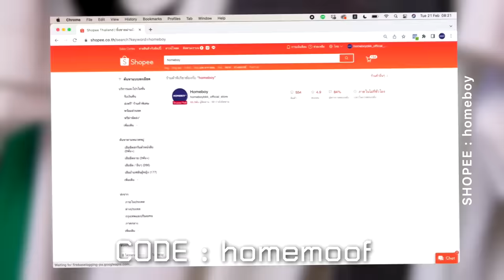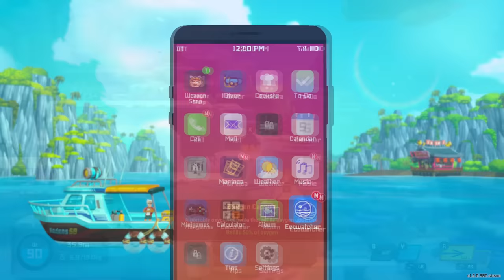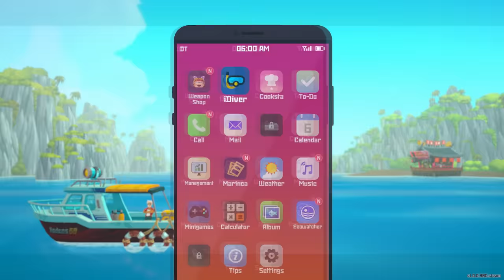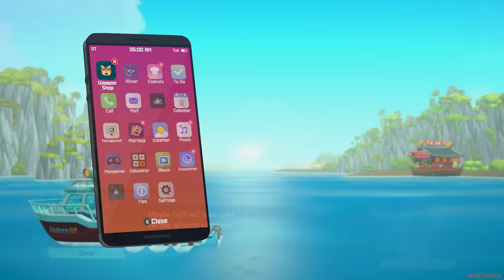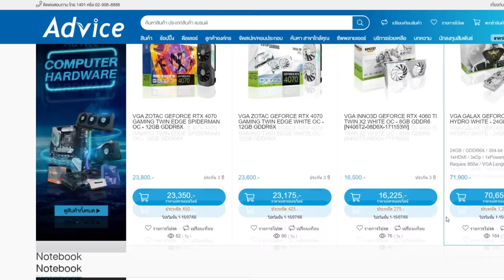DAVE THE DIVER : 16 วันแห่งการเป็นยอดนักดำน้ำ - ประสบการณ์ 10 ชั่วโมง